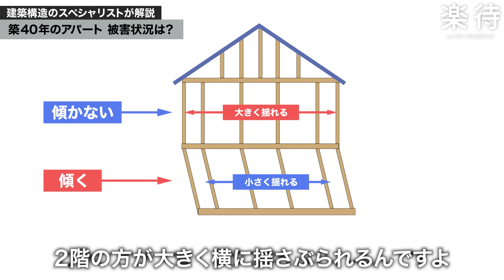【構造王が現地調査】能登半島地震の被害にあった「築40年アパート」、外壁のひび割れが多数も…建築上の問題は？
多くの家屋が倒壊し、甚大な被害を及ぼした令和6年能登半島地震。そんな中で、大きな被害を受けなかった建物も数多く存在します。今回の動画では、木造建築のエキスパートで「構造王」の異名を持つ佐藤実さんが、被災地の物件を見学。建物の状態や、正しい修繕方法について解説していただきます。

▼佐藤さんが被災地を調査する動画はこちら▼

00:00 オープニング
01:48 築40年のアパート 被害状況は？
09:44 外壁に大きなヒビが入った理由
15:39 実は「揺れやすい」構造

【運営】
株式会社ファーストロジック